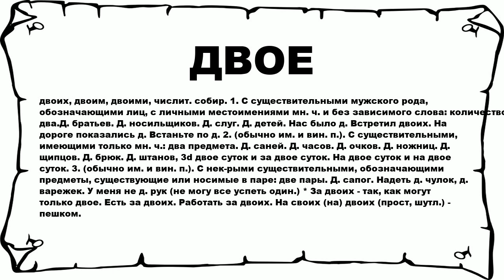ДВОЕ - что это такое? значение и описание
Хочешь знать что значит ДВОЕ? тогда слушай до конца.

 двоих, двоим, двоими, числит. собир. 1. С существительными мужского рода, обозначающими лиц, с личными местоимениями мн. ч. и без зависимого слова: количество два.Д. братьев. Д. носильщиков. Д. слуг. Д. детей. Нас было д. Встретил двоих. На дороге показались д. Встаньте по д. 2. (обычно им. и вин. п.). С существительными, имеющими только мн. ч.: два предмета. Д. саней. Д. часов. Д. очков. Д. ножниц. Д. щипцов. Д. брюк. Д. штанов, 3d двое суток и за двое суток. На двое суток и на двое суток. 3. (обычно им. и вин. п.). С нек-рыми существительными, обозначающими предметы, существующие или носимые в паре: две пары. Д. сапог. Надеть д. чулок, д. варежек. У меня не д. рук (не могу все успеть один.) * За двоих - так, как могут только двое. Есть за двоих. Работать за двоих. На своих (на) двоих (прост, шутл.) - пешком.